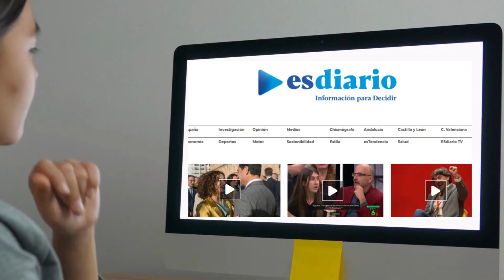📱Minuto a minuto toda la actualidad en ESdiario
Toda la información que necesitas 🗞️